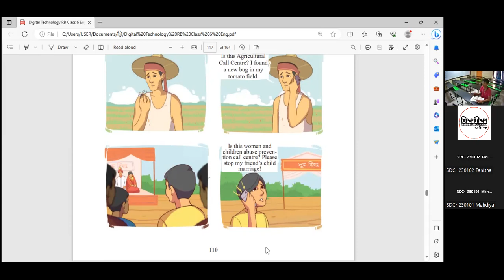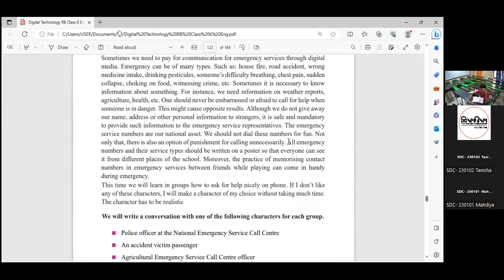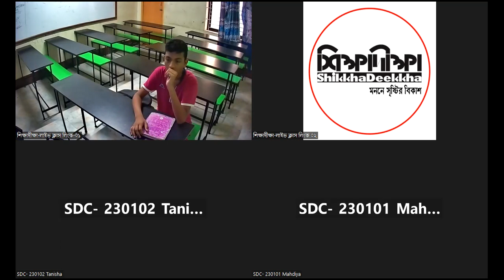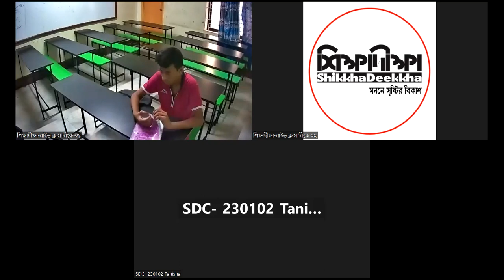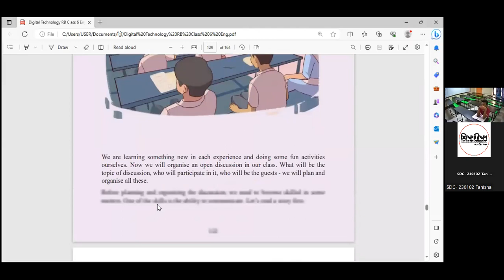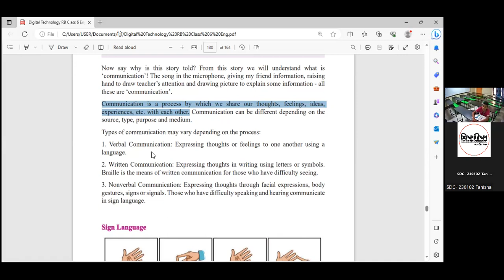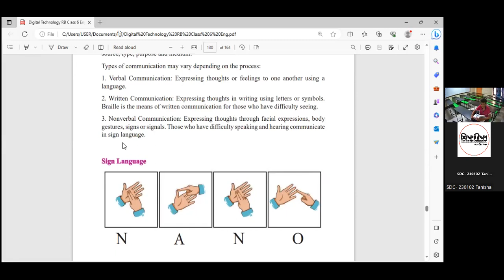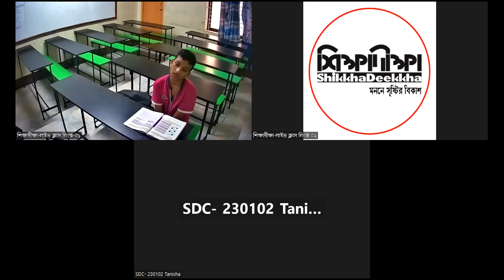LEC 01 [DT]: Page : 122-127 [C23EV P03 S01]